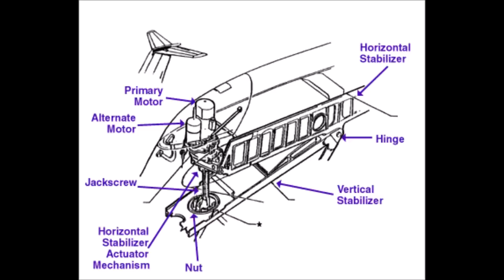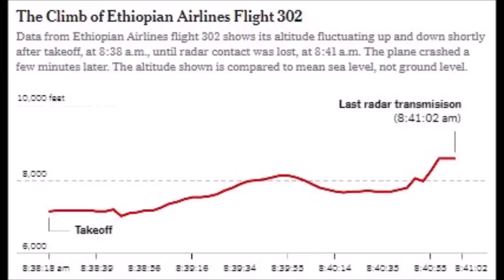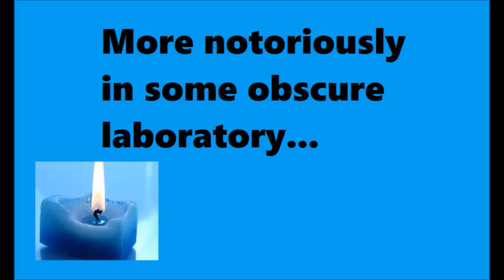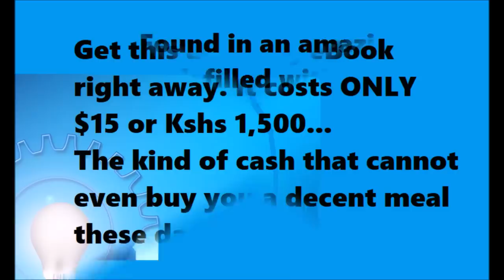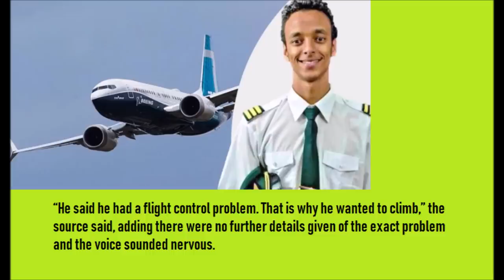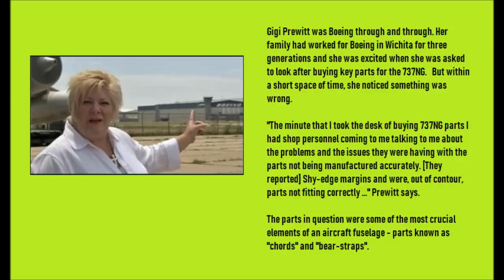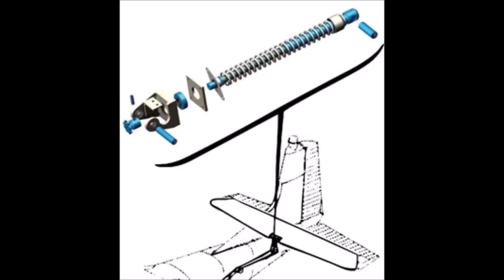Ethiopian Airlines: Why The Two New Telling Clues Are Disturbing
Leaks from the investigations reveal two pieces of evidence pointing to what may have happened to the Ethiopian Airlines crash. An analysis of what they tell us and why we need to sit up and pay attention.